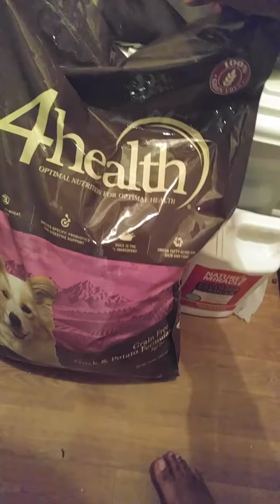tracker supply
new food, new dog bed, and new toys